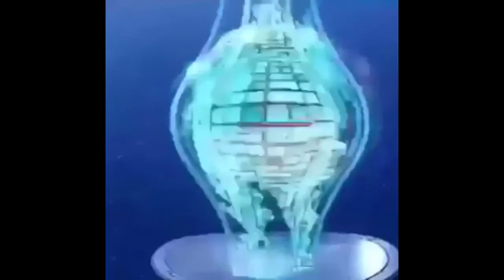Fortnite Stereotypes (Episode 1: Skins #1)